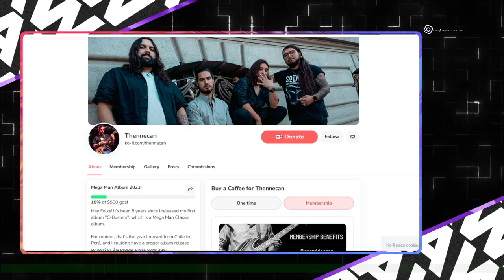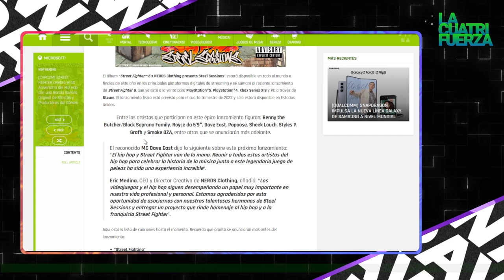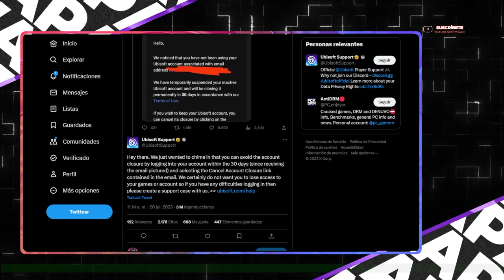[LA CUATRIFUERZA] N°88: Olor a Pizza Time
¡PAWAdictos! Ya tenemos nuevo capítulo disponible de "LA CUATRIFUERZA" en versión dupleta junto a @Snowpato  & @Thennecan quienes te informarán todas las novedades, trailers, anuncios, lanzamientos en el ámbito de los VIDEOJUEGOS y VGM.

⚡OLOR A PIZZA!?
⚡Personajes anunciados de MK1
⚡PS5 Edición Spiderman
⚡Parche de Diablo 4 genera polémica en la comunidad
⚡Casi muere Comic Con Chile y otros eventos masivos por los Juegos Panamericanos 2023
⚡Castlevania Nocture Anunciada la fecha!
⚡ Conviertete en una Leyenda con MARINELA y gana premios gamers todos los días || @marinelachile8146
⚡ @LGChile & @KFCCHILE (Día del Periodista)
⚡“Street Fighter™ 6 x NERDS Clothing presents Steel Sessions” || @CapcomLATAM
⚡Starfield lanza cortos animados para introducirnos al universo del juego
⚡ Futurama llega a @fortnite
⚡Ubisoft podria borrar tus datos si estás inactivo, pero no tus juegos
⚡Ubisoft finalmente decide cancelar el desarrollo de Inmortals Fenix Rising 2
⚡Sea of Stars será el primer juego que llega a PSPlus y GamePass simultaneamente
⚡Ratchet & Clank: Una dimensión aparte | Entra hoy a una nueva aventura en PC || @LatamPlayStation

*¡SÍGUENOS!*

@PAWAcl es un medio digital de comunicación independiente 🇨🇱, que busca compartir y fomentar lo mejor de la cultura GEEK | POP | FAN a través de noticias, entrevistas, coberturas, reseñas y grata conversación.